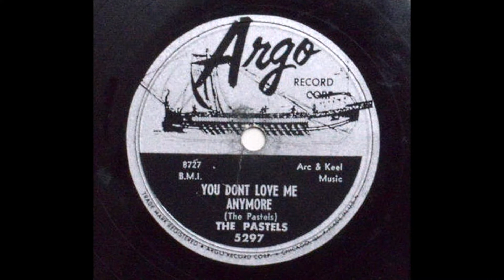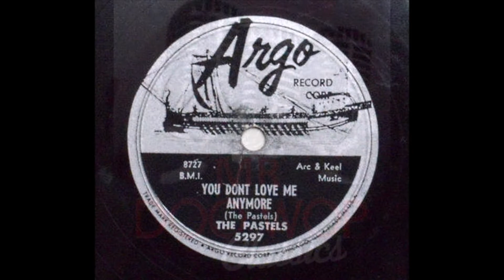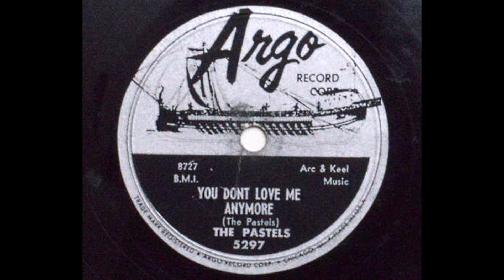The Pastels - You Don't Love Me Anymore 1958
The Pastels (Air Force, Washington, DC)

Personnel:
DiFosco 'Dee' Ervin (Lead)
Richard Travis (Tenor)
Tony Thomas (Tenor)
Johnny B. Willingham (Baritone)
Biography:

Doo wop group the Pastels formed in 1954. At the time, lead DiFosco "Dee" Erwin, first tenor Richard Travis, second tenor Tony Thomas, and baritone Jimmy Willingham were all stationed at a U.S. Air Force base in Narsarssuak, Greenland, and their first live appearances were in conjunction with military showcases.

According to Marv Goldberg's profile in the December 1977 edition of Yesterday's Memories, all four Pastels were eventually transferred to Washington, D.C., and following a well-received performance at the USAF's annual "Tops in Blue" talent show, the group decided to pursue a record contract, eventually landing with the small Hull label.

Their debut, "Been So Long," hit retail in November 1957, and when it seemed poised for breakout success, Chess Records licensed the disc for national distribution, reissuing the single on its Argo subsidiary a month later. In early 1958, "Been So Long" reached the R&B Top Five, also crossing over to number 24 on the Billboard pop chart.

After extensive touring as part of DJ Alan Freed's Big Beat Show, the Pastels returned to the studio to cut a follow-up, "You Don't Love Me Anymore." The record failed to match the success of its predecessor, however, and when their third Argo release, "So Far Away," met the same fate, the group dissolved in early 1959. Dee Ervin returned to his native New York City and mounted a solo career, scoring a 1963 hit with his cover of the World War II-era favorite "Swinging on a Star."